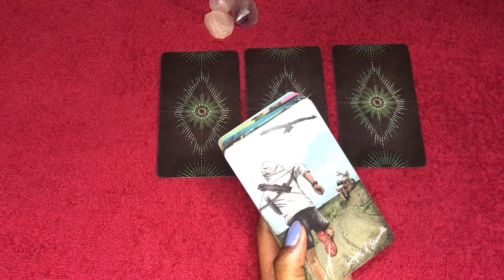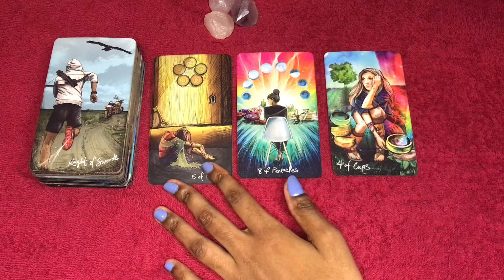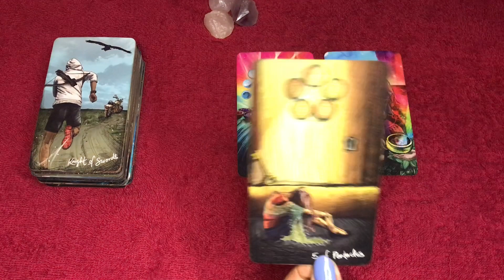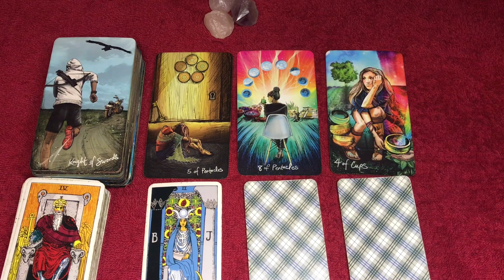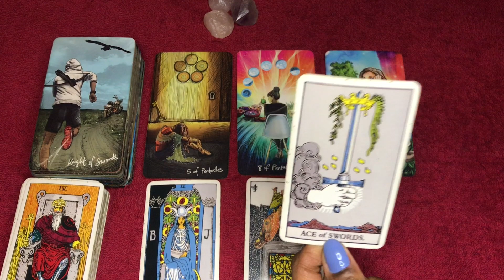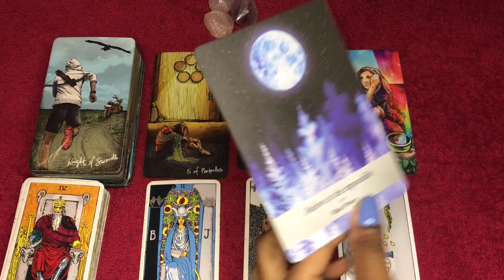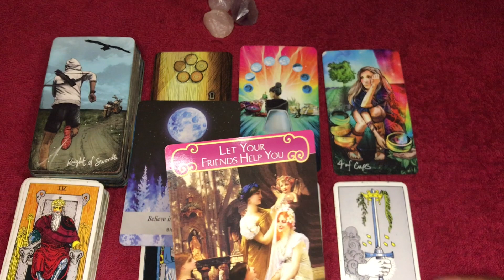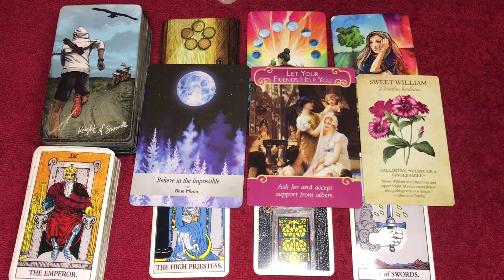Scorpio love tarot reading ~ June 20th ~ they’ve got a lot that they want to explain to you